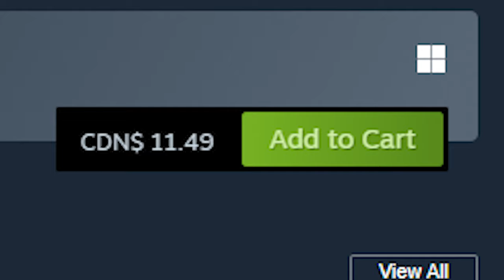The Backroom's NEW UPDATE Can be TERRIFYING! | Escape the Backrooms - Ep. 4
Imagine reading the description, nerd. I love you :)

*Animation at 2:29 made by OtherWorld_VFX

**TIME-STAMPS**

0:00 - Recap + Intro
1:37 - Thalassophobia (Level 7)
7:34 - Cave System (Level 8)
12:32 - The Manila Room (Level 0)
20:00 - Outro